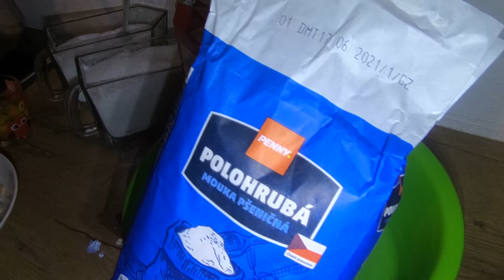Domácí houskový knedlík - kompletní návod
Na žádost mých příznivců uveřejňuji jednoduchý návod na knedlíky, který zvládne podle mne úplně každý, i úplný začátečník.